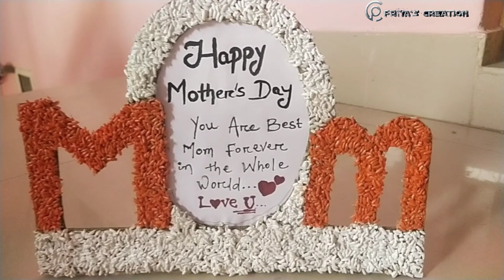Mother's Day craft ideas